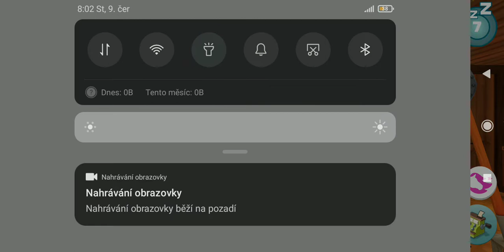Spider-man je skoro dospělý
✓ Pokud se vám video líbilo nezapomeňte na 👍

Hoďte tam pls follow